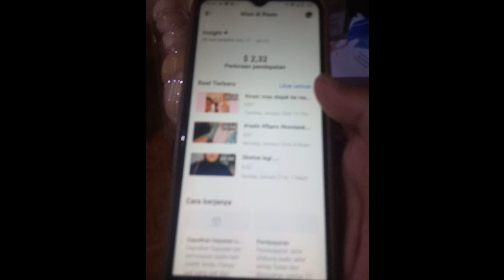Penjelasan SOUND pada video REELS FACEBOOK PROFESIONAL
Assalamualaimum bunda panda ,apakabarnya nih semua , semoga sehatsehat aja yahh,.

Bunda aku mau ngasih info nih tentang sound video reels kita , ini berdasarkan pengalaman pribadi yah bundapanda , apa itu info nyaa ,yuk simak video aku sampai selesai.

Bunda panda yang sudah monetisasi yg sedang ngumpulin dolar , alangkah baiknya kalao bikin video reels jangan pke sound yg disediain di facebook itu sndiri yah ,krn apa ? Krn kalau video kita banyak yg tonton itu dolarnya gak akan masuk ke saldo kita , terus kmn dong masuknya ? Yah kepemilik sound tersebut ,.
Emang ada beberapa yg bagi hasil ,tpi kebanyakan yg saya alami itu nol ,diambil smua ke yg punya sound itu . Jadi mending udh gk usah pake sound deh , naturalan aja bunda ,

Nah buat yg sudah belom monetisasi mau pake sound jg gpp silahkan saja ,biasanya kan kalo pake sound yg viral itu viewe kita bisa meledak juga tuh ,nah itu bisa untungin buat naikin jam tayang sm folower kan , tpi setelah monetisasi mendingan jangan yah . Rugi dong kita udh bkin reels cape" setelah viewnya banyak eh dolarnya gk masuk ke saldo kita ,